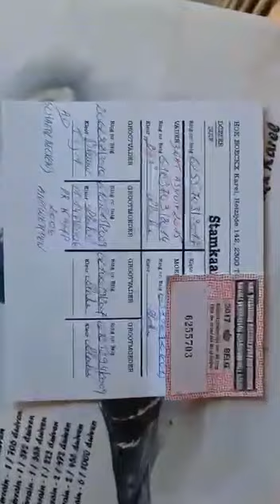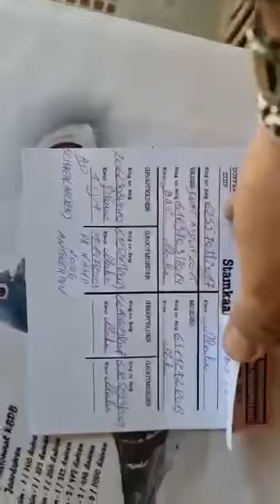_الباز ابنة الباز من ارقى الخطوط للبطل دانيال كالي بوكس